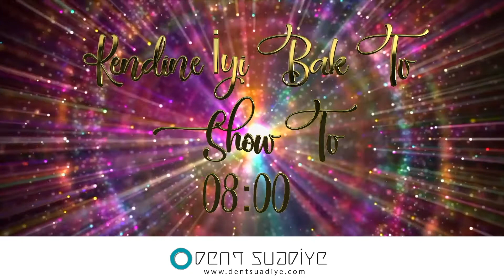Show Tv Kendine İyi Bak Tv 18 Kasım 2019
Dr. İlker Arslan